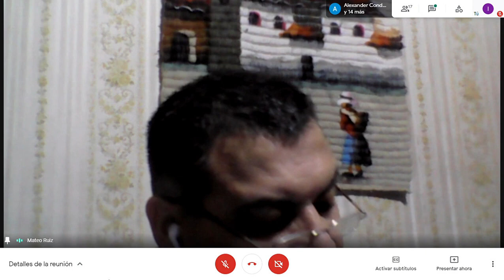Perros Enfermos Chanchos Embarrados. Predicador Héctor Cattani.